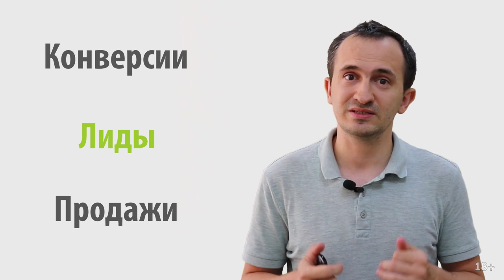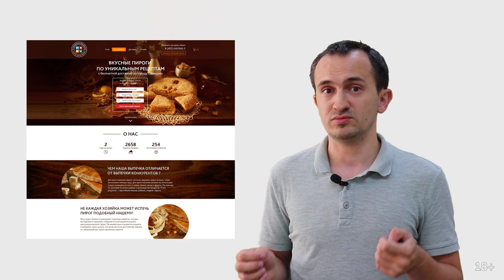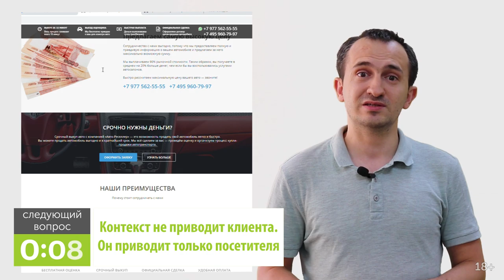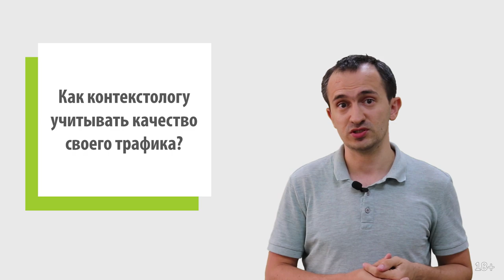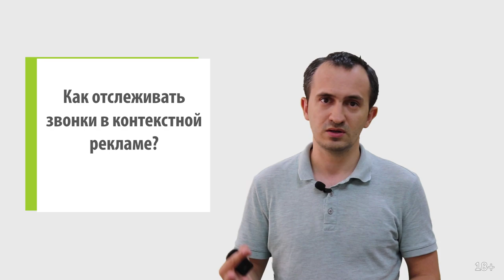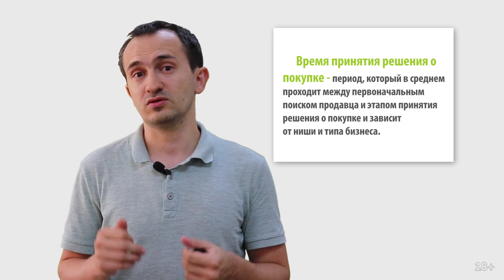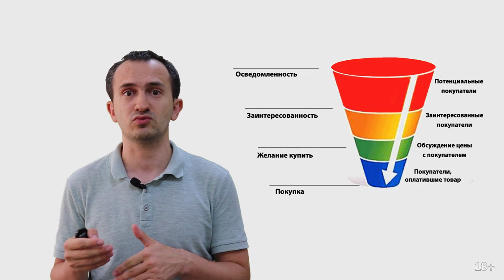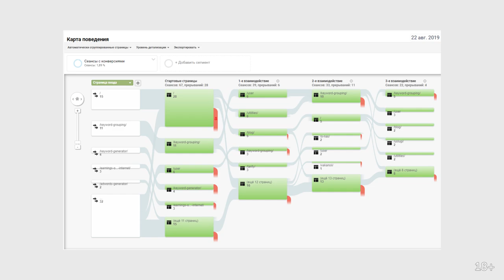Эффективность контекстной рекламы: Как повысить и как рассчитать?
Как оценивать и определить эффективность контекстной рекламы? Как анализировать кампании? Что такое конверсии? Лиды? Продажи? Как отследить LTV и CAC? Что это вообще такое?
Как настроить контекстную рекламу в Яндекс Директ и Google Ads так, чтобы за ней было проще следить?

Сложно иногда рассчитать эффективность контекста из-за множества факторов, которые поначалу неочевидны.

В этом ролике Николай Шмичков подробно остановится на методах оценки контекстной рекламы, а также уделит внимание, как можно повысить эффективность рекламы.

Содержание ролика:
2:38 Кому нужны одностраничники?
3:49 Причины, почему одностраничники плохо продают
6:49 Контекст не приводит клиента. Он приводит только посетителя
9:31 Как контекстологу учитывать качество своего трафика?
13:57 Как отслеживать доведенные до продажи товары в корзине?
15:59 Есть ли единый метод оценки качества контекстной рекламы?
18:12 Можно ли просто исключить аудиторию, которая не оформляет заказ?
21:40 Количество конверсий - неэффективный метод оценки рекламной кампании?
22:47 Как все же оценивать эффективность контекстной рекламы?

Полезные ссылки:
- Стоимость контекстной рекламы: как рассчитать цену клика в Google AdWords и